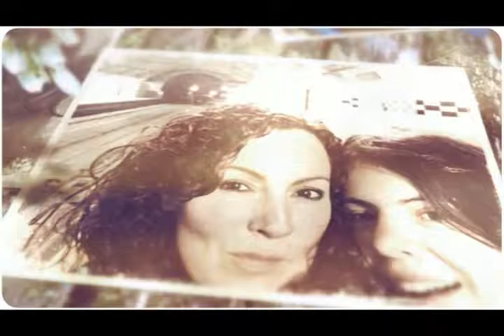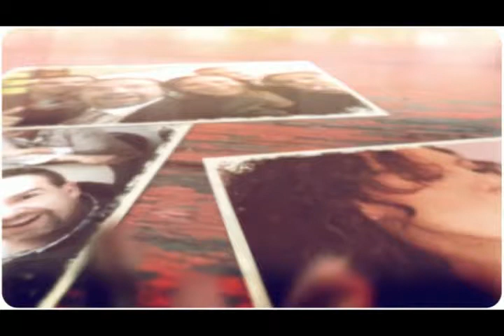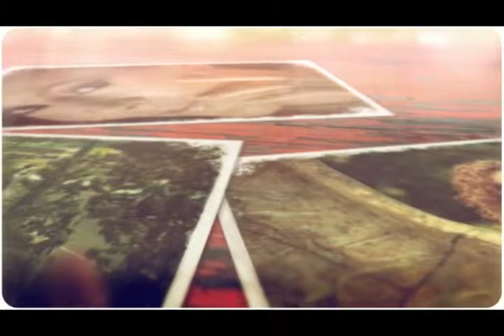Susana Lozano - Roar Katy Perry